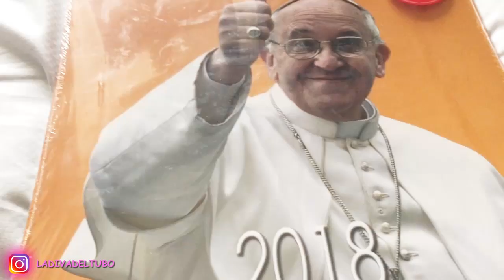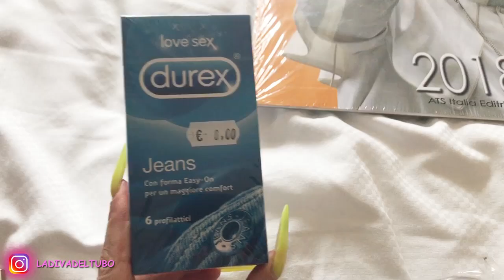VLOGGO IL PAPA